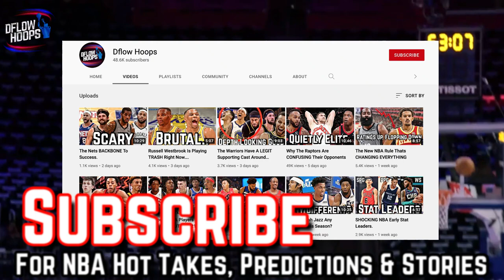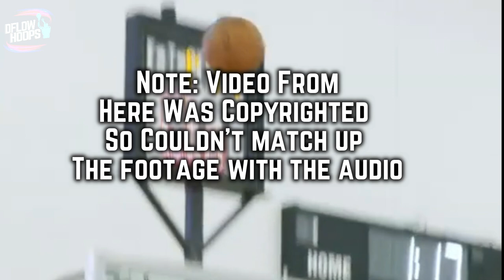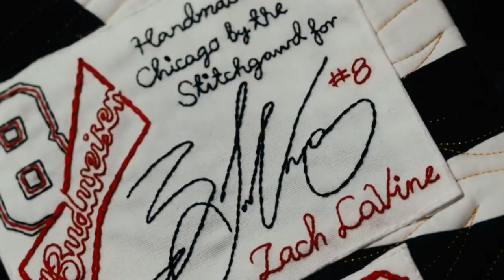The Chicago Bulls Have Underrated Weapons EVERYWHERE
The bulls have many unknown names that are thriving on the biggest stage in 2021-22. Ayo Dosunmu,Javonte Green & Tony Bradley may not be the biggest names, and Caruso may be known as a meme, but they have a chance to contribute to something special for Chi town this season.

Last Video: Why The Cleveland Cavaliers Are SHOCKING The World In 2021-22